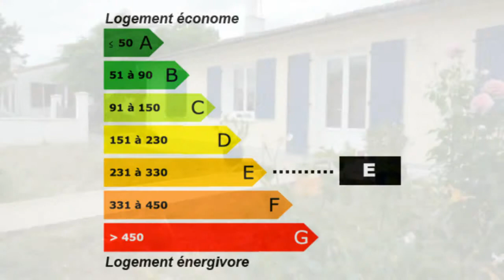CHARROUX Pavillon Jardin Garage Terrasse Véranda Terrain 88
France Achat / Vente Pavillon CHARROUX plain-pied Cheminée Jardin Garage Terrasse Véranda Terrain 886 Pavillon Surface habitable 80 - Chambres 3 - Cuisine Salle de séjour Salle de bain DPE 304 - Emissions de GES 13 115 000,00 € Maison Standard  Vienne Poitou-Charentes 86250 Century 21 ICS immobilier

CHARROUX. Plain pied agréable composé d'un séjour avec cheminée, cuisine ouverte, trois chambres et une salle de bains. WC. Double garage et abri. Sur un terrain clos et arboré de 886m². Réf:6160.